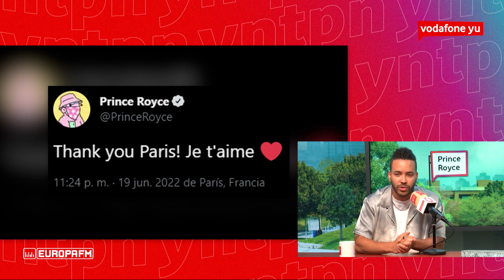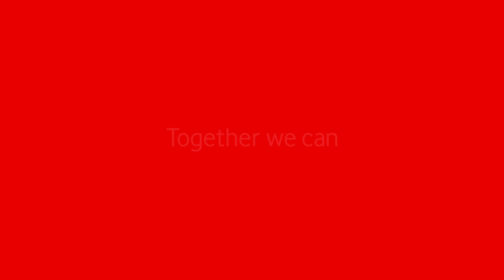MALUMA COPIA a PRINCE ROYCE (EXCLUSIVA) 😂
Prince Royce presenta su nuevo tema "Te espero" con Maria Becerra y se tenía que pasar por el parquecito a presentarlo además de relevarnos que estuvo 3 años secuestrado por el jamón.